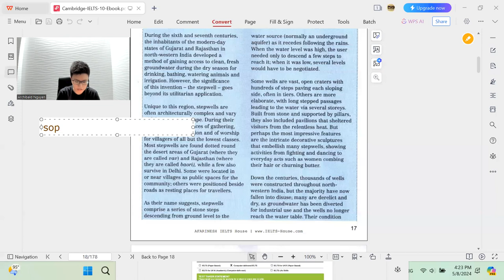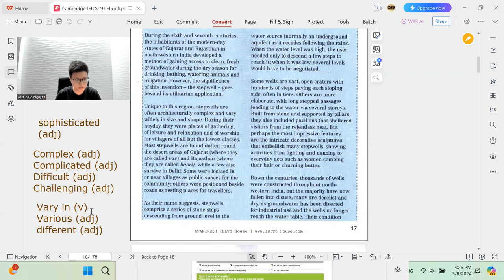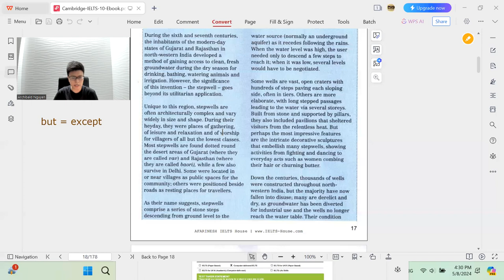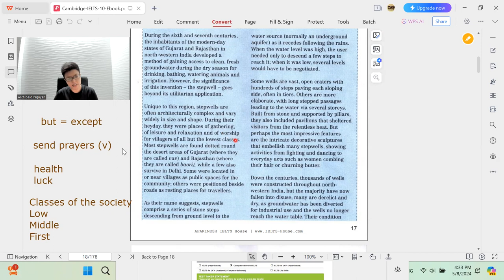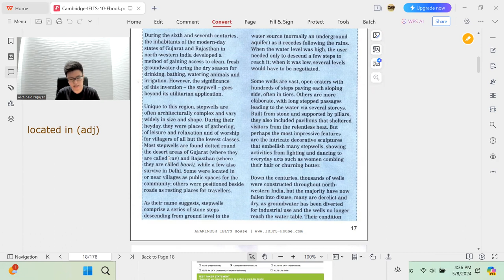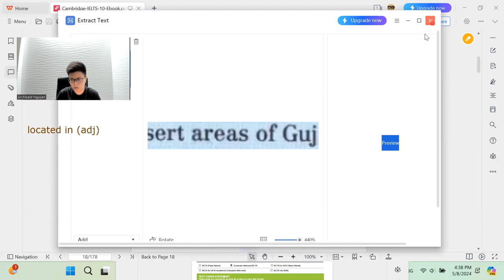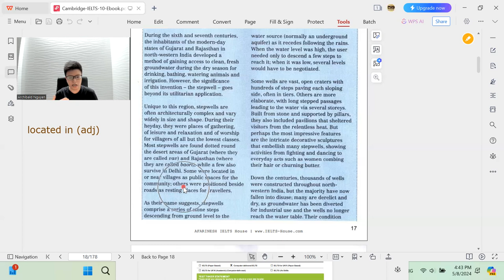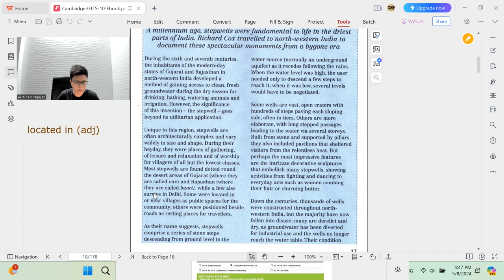Song ngữ Stepwells Vid2 _Cam Ielts cuốn 10: 2nd (Đoạn 2_the second para)